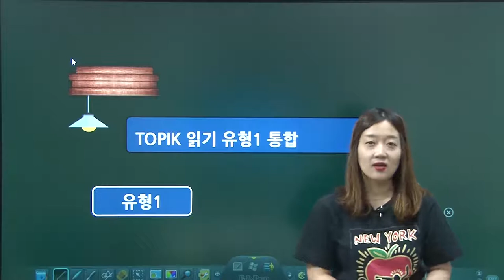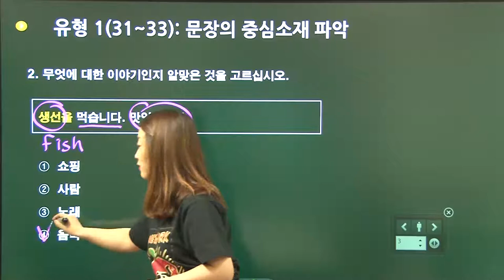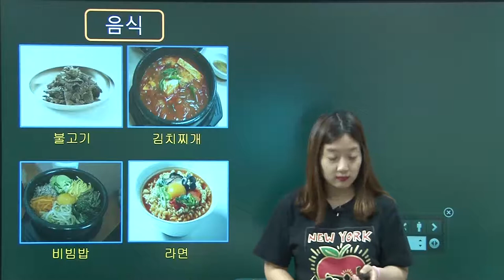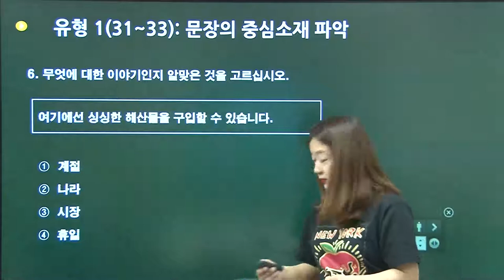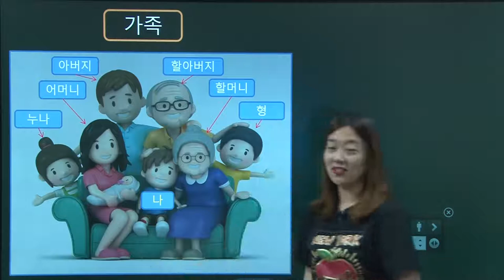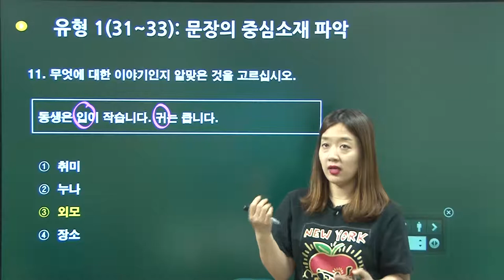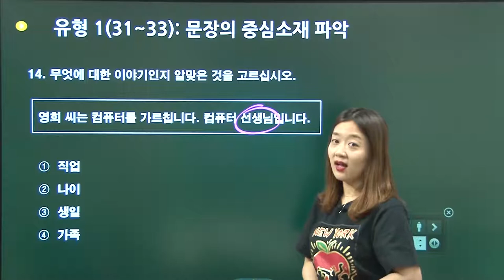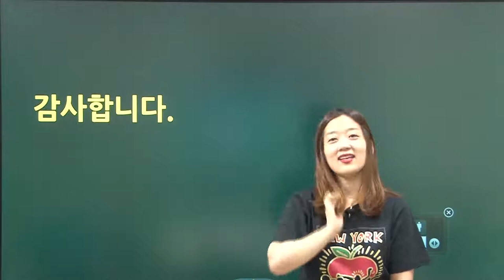KOREAN-TOPIK 1-Vietsub-Lession 1